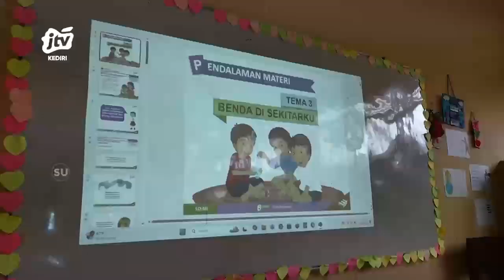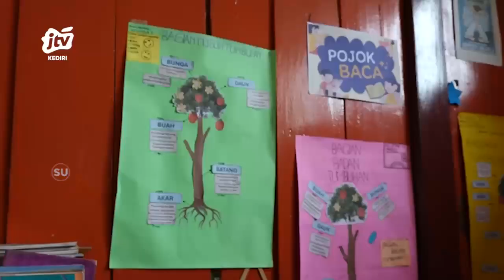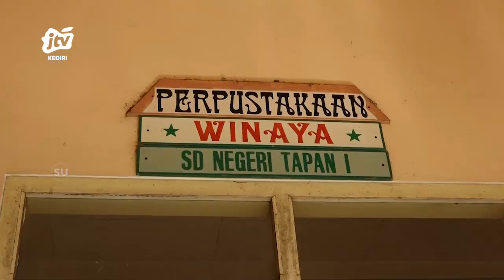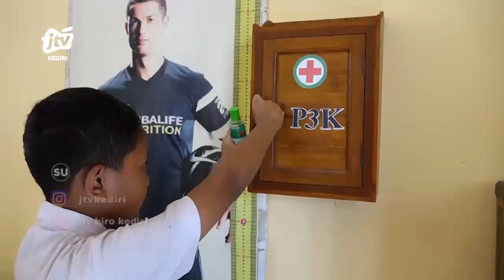Potensi Dan Keunggulan SDN 1 Tapan Kec Kedungwaru Seg 02